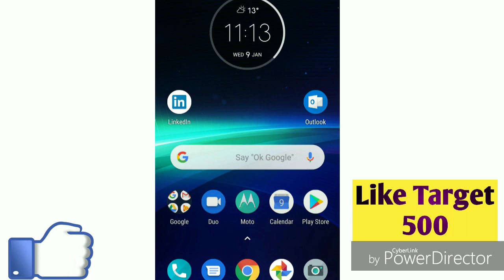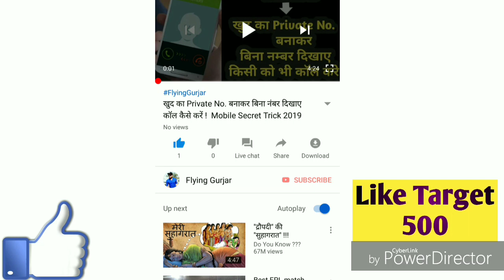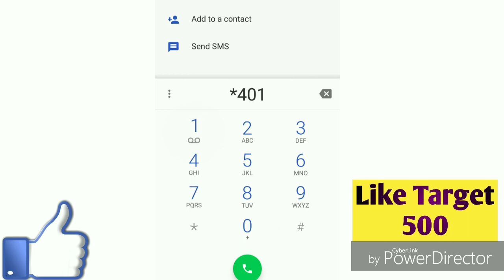दुसरो की कॉल अपने Mobile में कैसे सूने ! Android Secret Trick 2019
दोस्तों आज के इस Video में मैं आपलोग को बताने वाला हु Mobile का ये Best ट्रिक की आप दुसरो की कॉल अपने Mobile में कैसे सूने | तो दोस्तों आप ये सोच रहे होंगे की ये कैसे होगा तो फिर देखिये हमारा ये पूरा video और अगर ये Video आपको पसंद आता है और आपके काम आता है तो Please इस Video को Like करें और अपने दोस्तों को भी Share करें और हमारे Channel को Subscribe करना बिलकुल न भूलें |

MY GEARS :-
My Phone